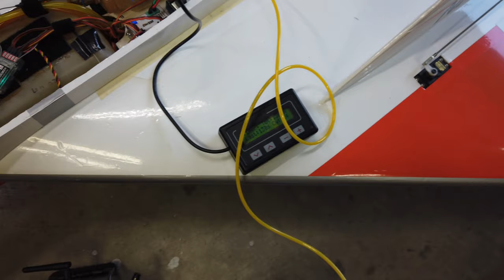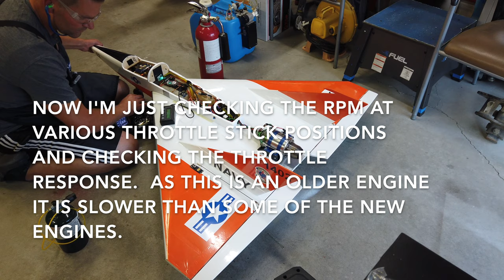REPAIRING MY 1st TURBINE AIRPLANE - The Triangle Gets Some Upgrades Part #2!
Turbine howto afterthecrash The Triangle was My First Turbine Jet! It is the aircraft the started this crazy addiction for me. I sold it years ago and last year we got it back! In this 2nd video we complete the installation of the Electron ER-40 Retracts, Install the Returned Wren 54 Turbine and complete the reinstallation of all the components. Enjoy! Filmed in 4K 60 FPS Ultra HD Video!